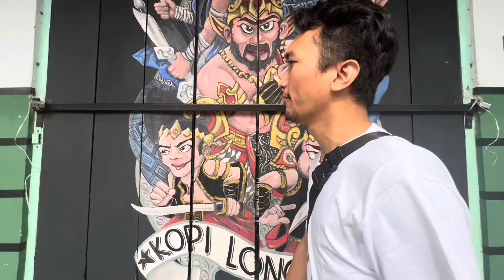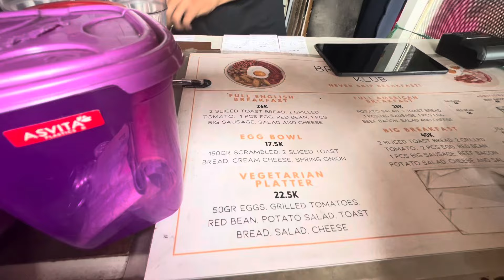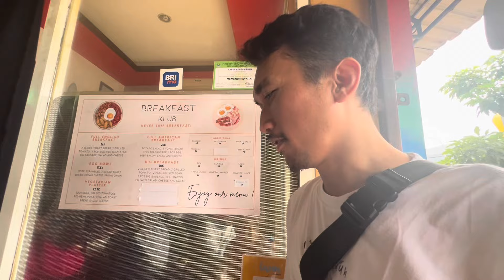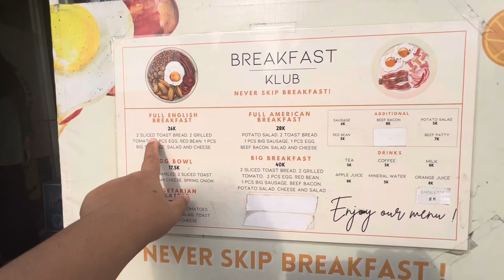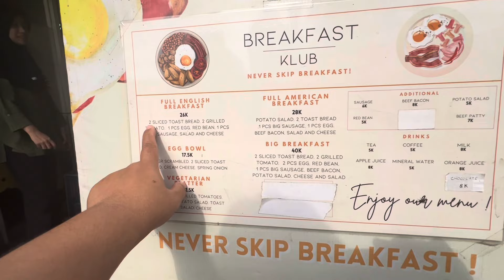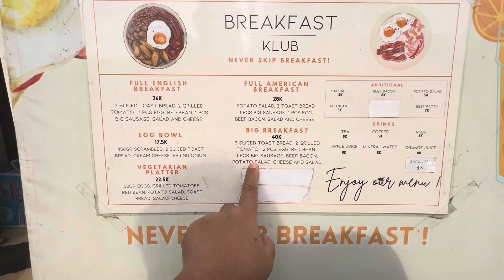Full English Breakfast di Jalan Kayutangan Malang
Never skip breakfast!
_Breakfast Klub

Terima Kasih.

Kamera: iPhone13 Pro & GoPro Hero8 Black
Editing: iMovie, VivaVideo & CapCut

Lokasi:
2Brother Store/Klub Breakfast
Jl. Jendral Basuki Rahmat No. 21, Kauman, Kec. Klojen, Kab. Malang, Jawa Timur